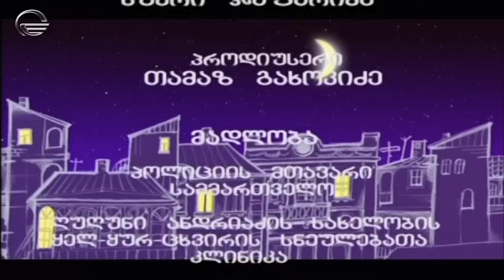ყავა და ლუდი I სეზონი 1, სერია 3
„ყავა და ლუდი“ — ქართული მრავალეპიზოდიანი კრიმინალური კომედია, რომელიც ტელეკომპანია "იმედმა" გადაიღო 2003 წელს.

სიუჟეტი
ორი ერთმანეთისგან განსხვავებული დეტექტივი კოკა ჯაფარიძე (მიშა გომიაშვილი) და ნოშრევან ჟურული (ალეკო მახარობლიშვილი), რომლებიც ცნობილ მკვლელობებს იძიებენ და მათ ამ ყველაფერში ეხმარება მწერალი მარიკა ჟღენტი (ნინო ბურდული). კომედიით შეზავებული გამოძიება. სერიალი სულ ოთხ სეზონს მოიცავს სერიების რაოდენობა დაახლოებით 40-მდე შეადგენს.

როლებში:
მიშა გომიაშვილი - კოკა ჯაფარიძე
ალეკო მახარობლიშვილი - ნოშრევან ჟურული
ნინო ბურდული - მარიკა ჟღენტი
თეა გიორგობიანი - ბელა
ქეთი ჩხეიძე - ტასო
ელენე ყიფშიძე - ვენერა
კარლო საკანდელიძე - თორნიკე ჯანდიერი
ოთარ სეთურიძე - ამირან წულუკიძე
ჯემალ ღაღანიძე - რაფო
ვასიკო ოდიშვილი - წულუკიძის დაცვა

ჟანრი - კრიმინალური კომედია
ავტორი - ზაზა ბუაძე
სცენარი - გიორგი ახვლედიანი, ზაზა ბუაძე
რეჟისორი - ზაზა ბუაძე, ლევან კიტია
მონაწილეობენ მიშა გომიაშვილი
კომპოზიტორ(ებ)ი - დავით ტურიაშვილი

აღმასრულებელი პროდიუსერი - ნუკრი ჯაფარიძე
პროდიუსერი - ოთარ შამათავა, თამაზ გახოკიძე
ოპერატორი - დავით შუშანია